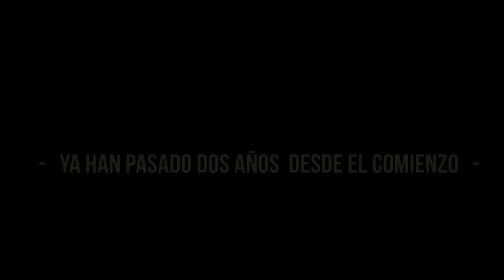SKYRIM RAP | ESPECIAL 2 AÑOS | ZARCORT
2 años en youtube!!! like!! :3